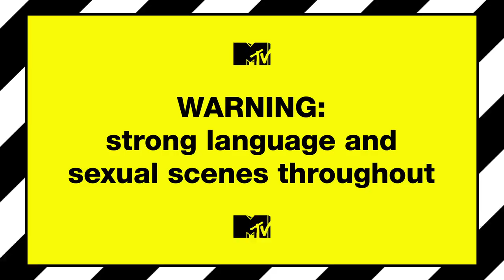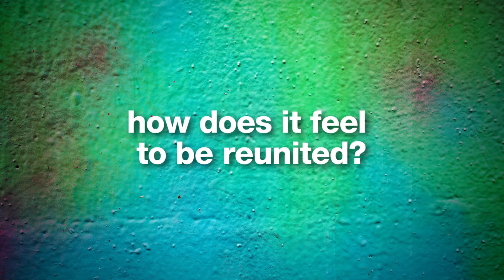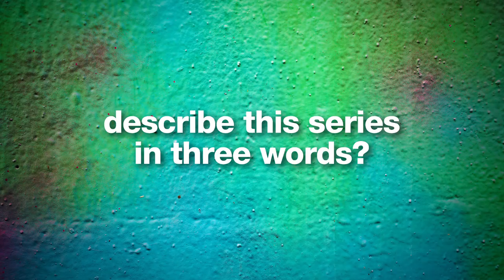Just Tattoo Of Us 3 | What's Coming Up Teaser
Charlotte and her canny new co-host, Scotty T tease the most OMG moments coming up in the brand new series of Just Tattoo Of Us!